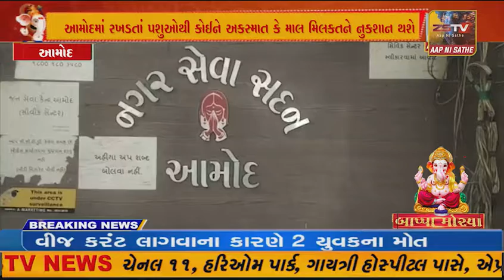આમોદમાં રખડતાં પશુઓથી કોઈને અકસ્માત કે માલ મિલકતને નુકશાન થશે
આમોદમાં રખડતાં પશુઓથી કોઈને અકસ્માત કે માલ મિલકતને નુકશાન થશે તો પશુપાલકો સામે કાર્યવાહી કરવાની પાલિકાની જાહેરાત